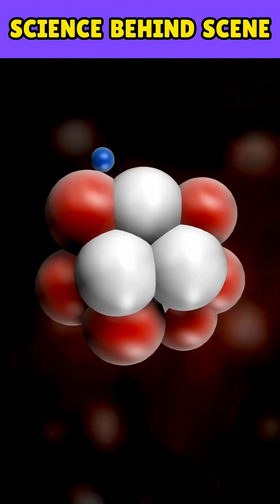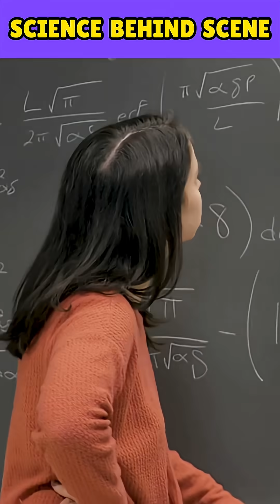Did Oppenheimer Almost Set the Sky on Fire?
What if the first nuclear bomb ignited the entire atmosphere?
Sounds like science fiction, right? But during the Manhattan Project, even the brightest minds weren’t sure. When Oppenheimer and his team prepared to detonate the first atomic bomb, there was a real fear — could the heat trigger a global firestorm?

In this reel, we break down the wild science behind that chilling thought, how fusion works, and why the world didn't end in 1945.
Turns out, the sky was never the limit — just a question of physics.